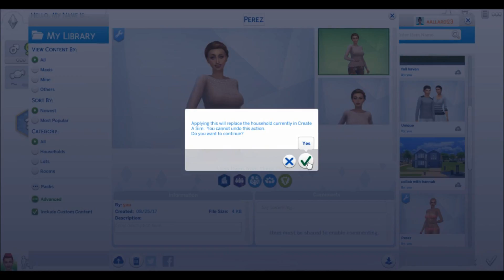The Sims 4: Poison Ivy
Watch me recreate everyone's favorite villain Poison Ivy featuring Jessica Perez. Who is Jessica Perez? She's a sim I created.